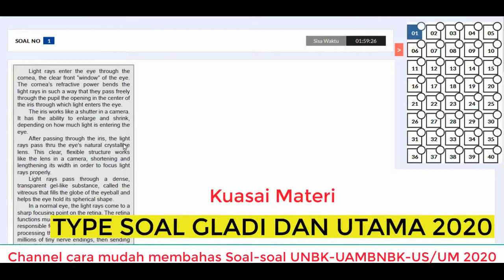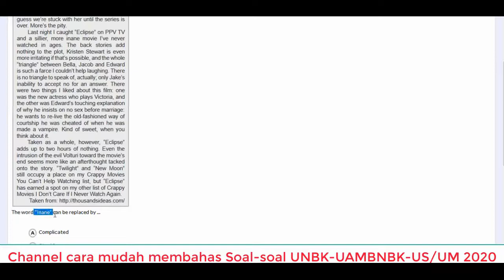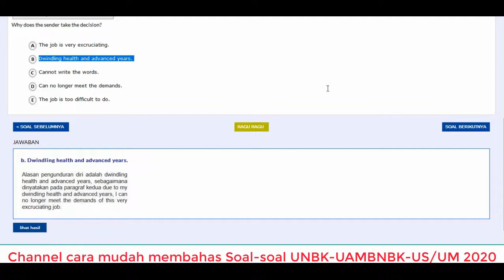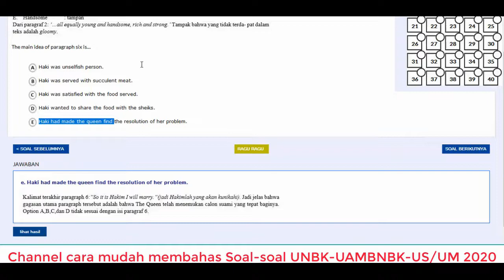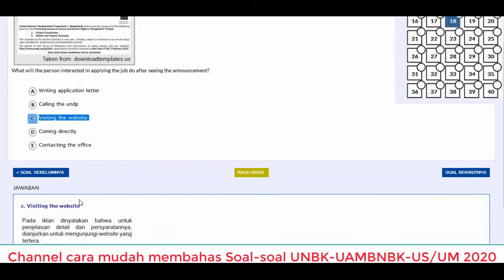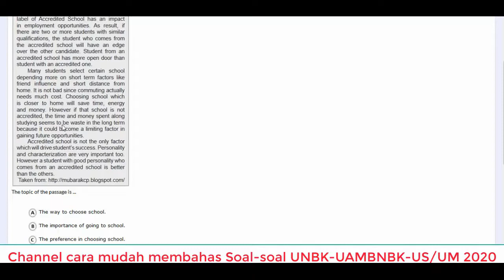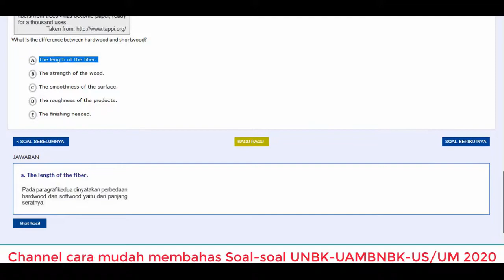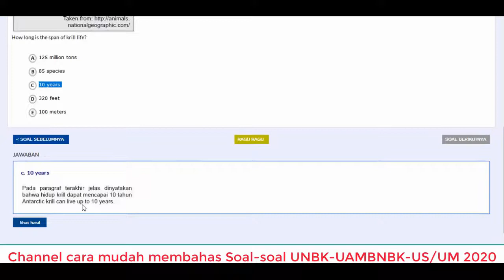PEMBAHASAN SOAL GLADI BERSIH UNBK MAPEL BHS.INGGRIS SMA/MA 2020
Ujian Nasional Membutuhkan Kewaspadaan. Itu Tidak Memerlukan Kekhawatiran. Karena Hati dan Pikiran yang Khawatir Adalah Jalan Menuju Ketersesatan.
*SEMOGA PEMBAHASAN SOAL INI BISA SEDIKIT BANYAK MEMBANTU